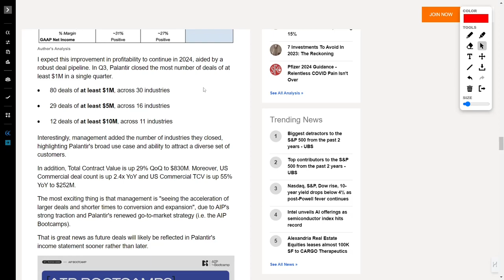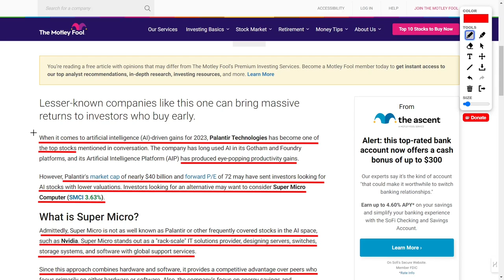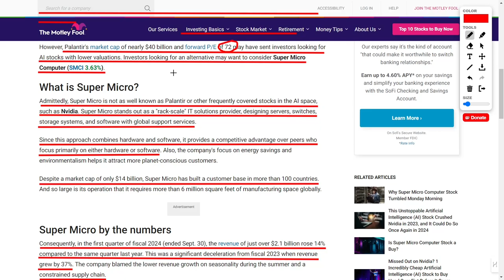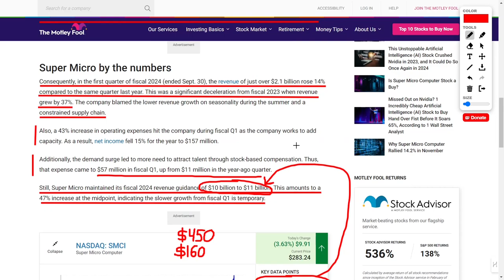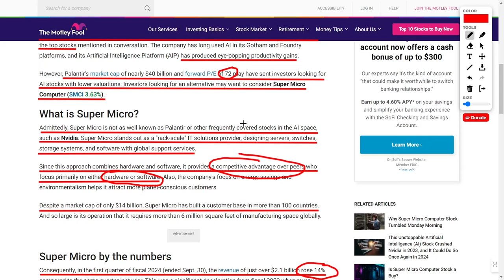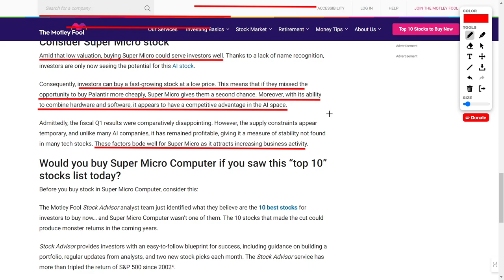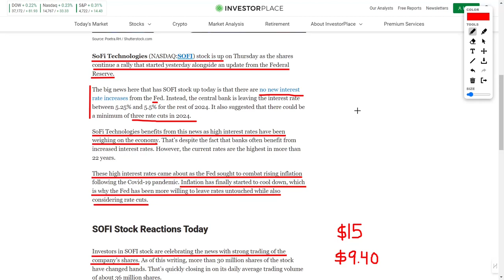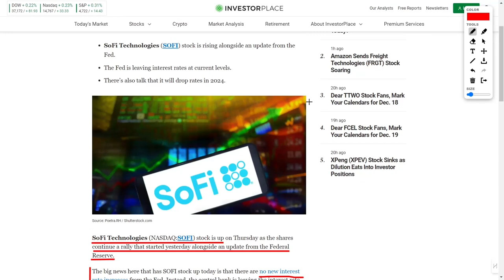Palantir Stock, Sofi Stock, and Super Mircro Computer Stock News Updates, Analysis and Price Targets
Palantir Technologies is stealing the spotlight with its crazy AI applications in the Gotham and Foundry platforms, and don't even get me started on the jaw-dropping gains from their Artificial Intelligence Platform (AIP)! It's like, "Whoa, Palantir, you're killing it!"

But guess what? For all you savvy investors out there, I've got a game-changer for you! 🎮 Say hello to Super Micro Computer (SMCI 7.71%)—maybe not as famous as Palantir or Nvidia, but trust me, it's the hidden gem you didn't know you needed! These guys are the real deal, rocking the "rack-scale" IT solutions scene with servers, switches, storage systems, and software, plus global support services—like, talk about the whole package!

What sets Super Micro apart? Picture this: hardware and software combined in a seamless dance, giving them a major edge over the competition. And hey, they're not just tech whizzes; they're also saving the planet with their energy-efficient, eco-friendly approach. 🌍

Now, check this out: a market cap of $14 billion, but they're flexing their muscles in over 100 countries with a whopping 6 million square feet of manufacturing space worldwide! Fiscal Q1 earnings? Sure, they might not have blown the roof off, but the stock? 🚀 Up over 210% in the last 12 months, and it's still selling at a P/E ratio of 24. Translation: Super Micro is like that sleeper hit you never saw coming, and it's just getting started. 🌟

Missed the boat on Palantir? No worries! Super Micro is your second chance ticket, and with its magical hardware-software combo, it's a serious player in the AI game.

Now, let's switch gears to another hot topic: SoFi Technologies (NASDAQ:SOFI). 🚀 Hold on to your seats, because the Federal Reserve just dropped a bombshell—no new interest rate hikes! Rates are chillin' between 5.25% and 5.5% for the rest of 2024, with whispers of at least three rate cuts in the same year. 🤯

Why does this matter? SoFi is soaking up the benefits because high interest rates were kinda cramping everyone's style. Even though banks usually love those rate hikes, the current ones are the highest we've seen in over 22 years! SoFi investors are partying hard, and as I'm speaking, over 30 million shares have traded hands, closing in on that daily average of 36 million shares.

So there you have it, my friends! Super Micro and SoFi are the names to watch, and the excitement in the air is absolutely electric! 🚀✨